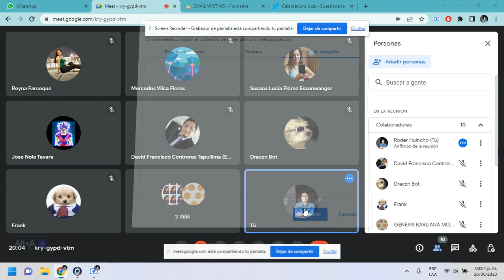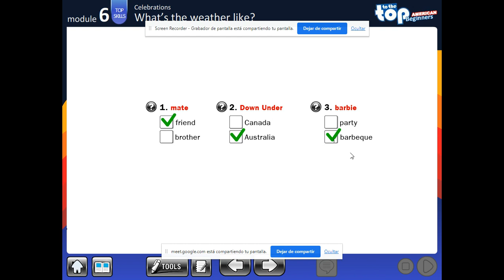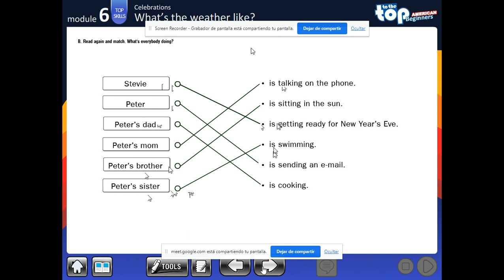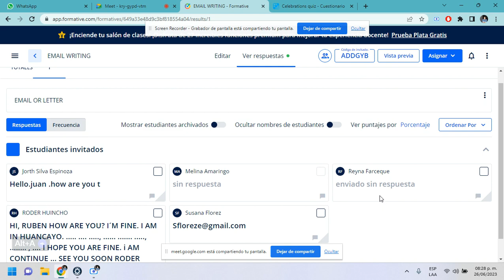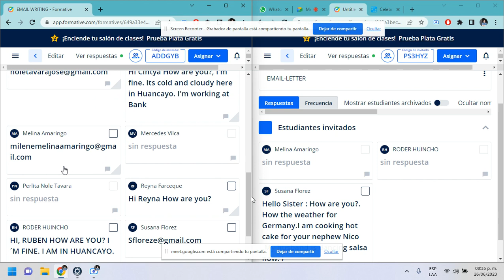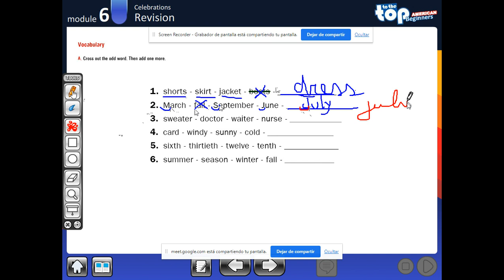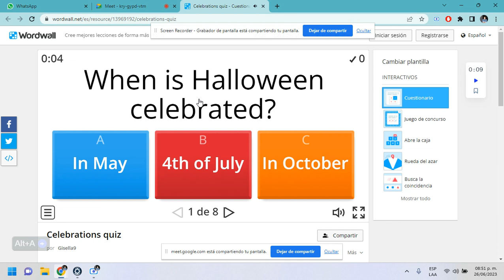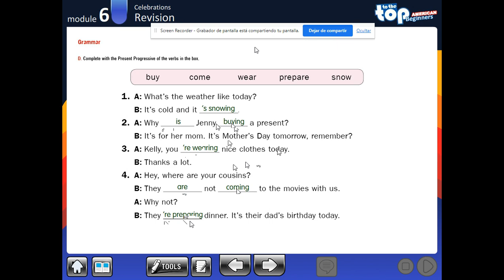ENGLISH CLASS JUNE 26TH, MODULE 6